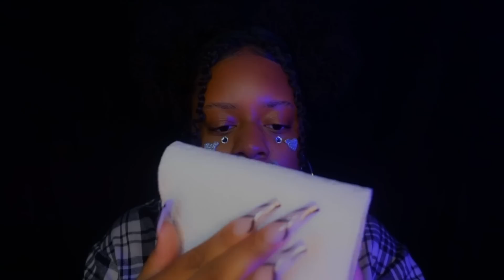you will be EXTREMELY sleeeepy after watching this ASMR video..☁️💜🌙 *WARNING: so many tingles*😴✨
hey buttercups, 🌼 i made a new shorts channel 😁 ✨ if you like short, quick, fun and tingly videos.. you know where to go!